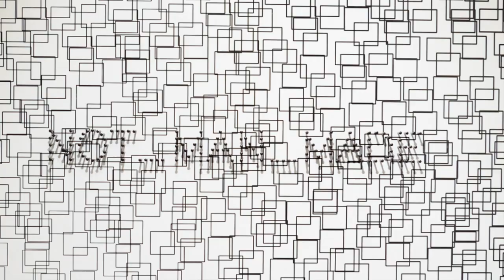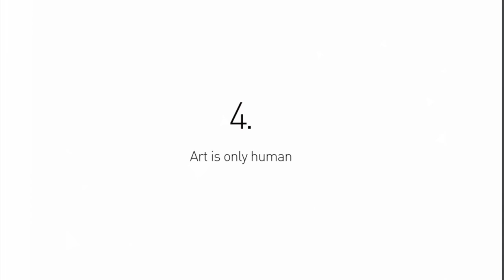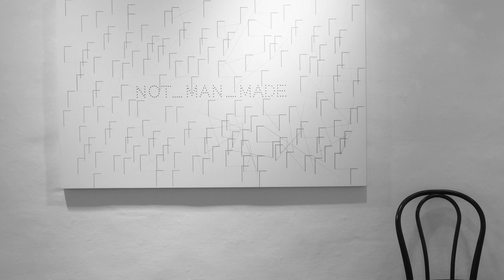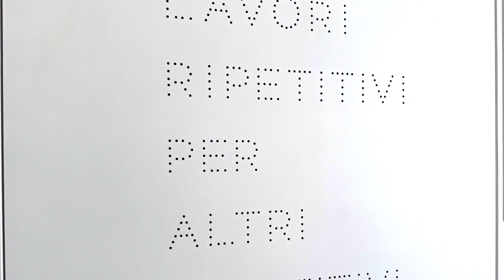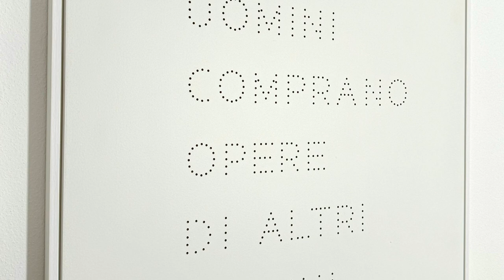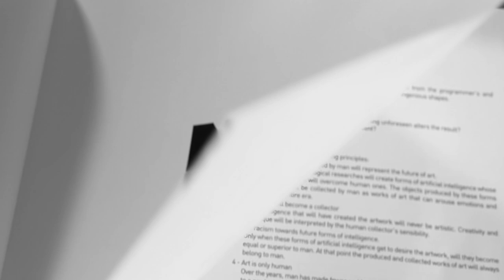Notmanmade Art Foundation, Roberto Pedrotti Artist, Fiorenzo Degasperi art curator.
MANIFESIO NOT_ MAN_ MADE
Objects generated by certain work processes that diverge from the programmer's and designer's project idea and assume unexpected and often ingenious shapes.
They are not intentionally ideated by man.
They are not made by man.
What role can they play?
Can man's work represent itself even if something unforeseen alters the result?
Can not-man-made work represent the present?
THE MOVEMENT
The movement adopts the following principles:
1 - Work not made or envisaged by man will represent the future of art.
Innovations and technological researches will create forms of artificial intelligence whose self learning abilities will overcome human ones. The objects produced by these forms of intelligence will be collected by man as works of art that can arouse emotions and represent an entire era.
2 - The artist will become a collector
The intelligence that will have created the artwork will never be artistic. Creativity and technique will be interpreted by the human collector's sensibility.
3 - No racism towards future forms of intelligence.
Only when these forms of artificial intelligence get to desire the artwork, will they become equal or superior to man. At that point the produced and collected works of art will always belong to man.
4 - Art is only numan
Over the years, man has made fewer and fewer objects. The loss of manual skills will lead to a gradual as well as unavoidable regression of human abilities.
Being objectively aware of the changes and evolution will be as difficult as unavoidable.
In everyday life we are constantly in contact with technological development.
The future generations will speak, study and work differently. They will produce and think by using more intimate and intelligent means. Speaking and working through the use of
technology will imply being in symbiosis with it. Desiring something that can help us in our daily life will lead researchers to develop forms of intelliaence that are more and more
similar to numan intelligence.
The grandpa thoran exit nualand is evil syse ol ariani setile eved ayrogrine and
be assisted by an assisted automatism.
Man will give technology part of himself. What man willbe able totransmittofuturetechnologies will be measured by the ability of the artificial forms of intelligence to transmit knowhow back to man. This interaction will generate an evolution in the belonging of emotions and feelings.
The borders will be less defined and might even generate forms of discrimination towards these new types of intelligence.
A continuous evolution in human values will nave to detine the position of new entities within the society so as to give dignity to the forms of artificial intelligence and to man.